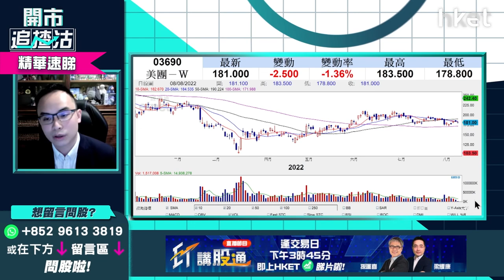【開市追揸沽】（精華）美團(3690)業績前後買賣策略目標+止蝕位話你知